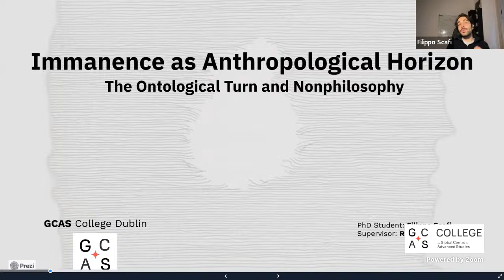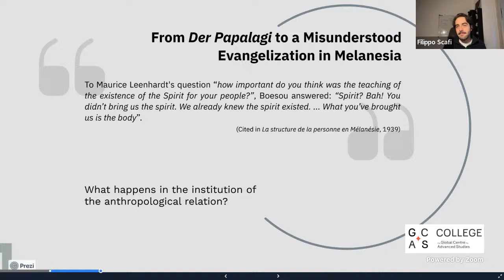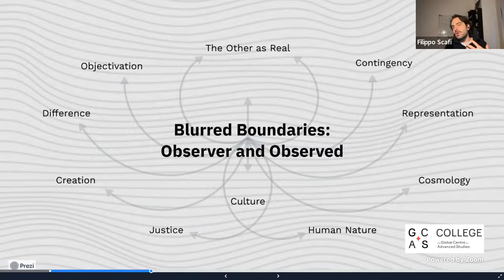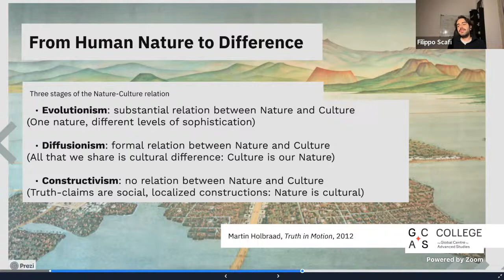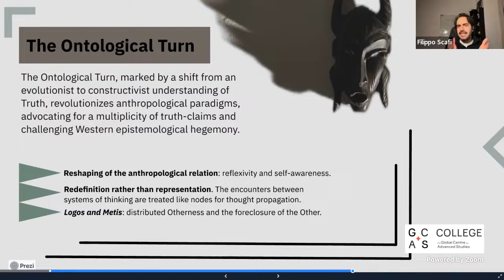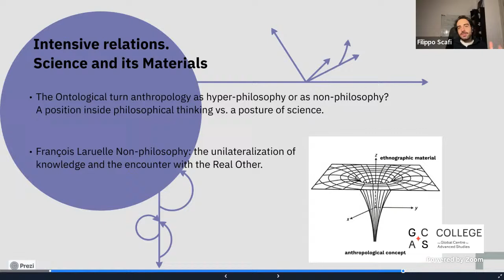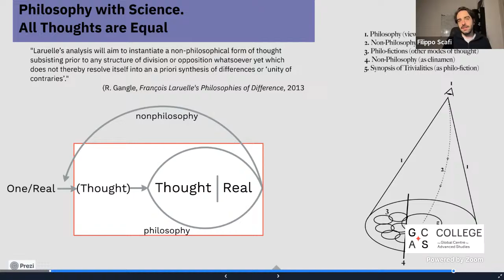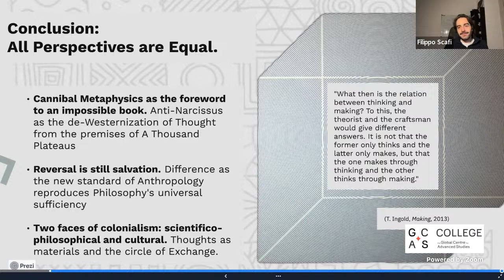Filippo Scafi, Ph.D. Candidate presents, "Immanence as Anthropological Horizon"